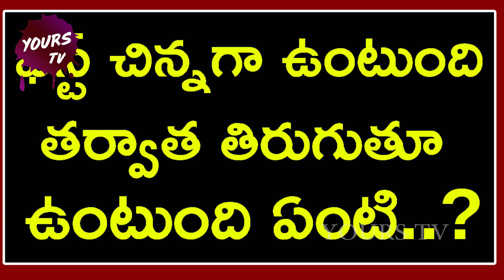కంటి కన్నా మెదడు చిన్నగా ఉంటుంది దేనికి..?||Crazy Logical Questions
YOURSTV is South India’s No #1 Youtube Channel, Here you will Get all the latest updates of the best Telugu movies AND.All Tollywood events and news like audio releases, press meets, success parties, exclusive interviews and live hangouts with your favourite stars. Everything about Telugu movies Here I bring you interesting videos in Telugu with Telugu Comedy Scenes,YOURSTV keep on Making Videos on the Topics which are helpful to, YoursTV will cover all genres, So Stay tuned to find out more interesting videos.